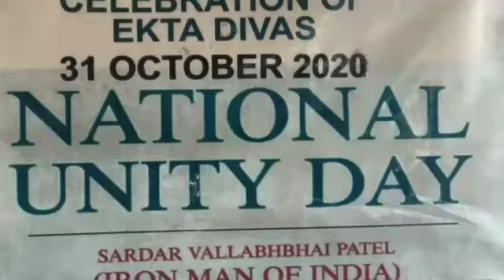Somewhere in Kashmir, here is how Sardar Patel was remembered | The Dispatch